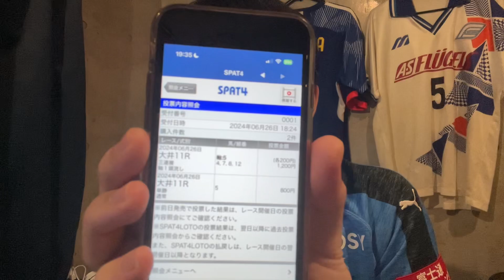【帝王賞 2024年】帝王賞でかすりもしなかったヘタクソの大爆笑映像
1st Album「POCOCHIN」
ほぼ全ての主要な配信サイトで配信中